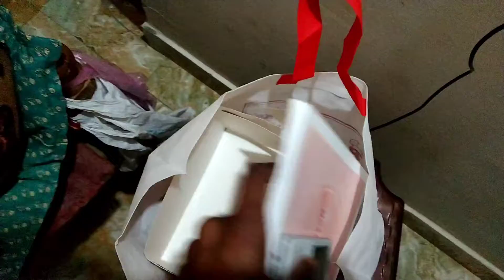Khali cake ka Daba🎂||BHOPAL||VLOG